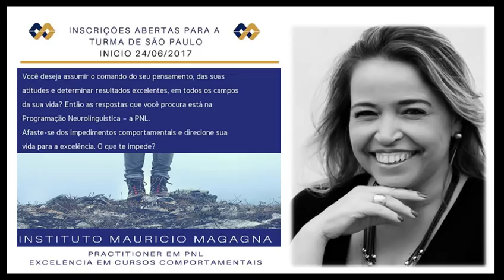CURSO DE PNL - MAURICIO MAGAGNA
PNL - Programação Neuro Linguística.

Venha conhecer e ver como o programa de PNL pode transformar a sua vída.

Contatos:
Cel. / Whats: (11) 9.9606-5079